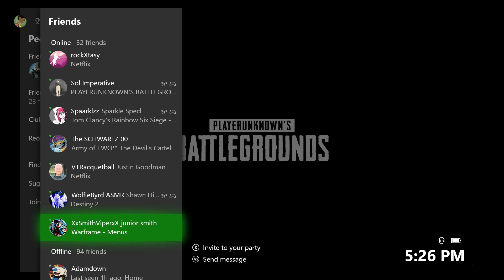PUBG - Chicken Dinner No 85 - Squad (April 16, 2018)